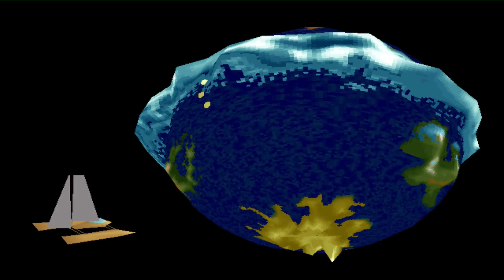Let's Play Little Big Adventure 1 (Semi-Blind) (LBA 1) #016 (Deutsch/German) - Der Dino-Fly